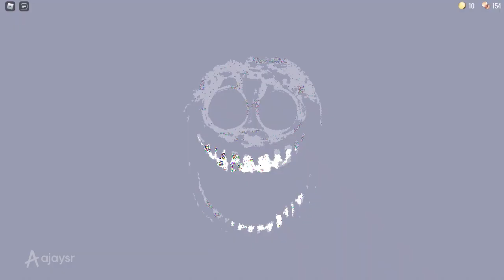Roblox Doors Jumpscares V6 [Sparta Metro Remix]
Time for another Roblox Doors Jumpscares Sparta Remix.

Hope you enjoy this sparta remix, thanks!
Source(s): 8-BitRyan, Video Game News, ImMoltenYT
Sparta Base: Metro JE V1.5 by Jario